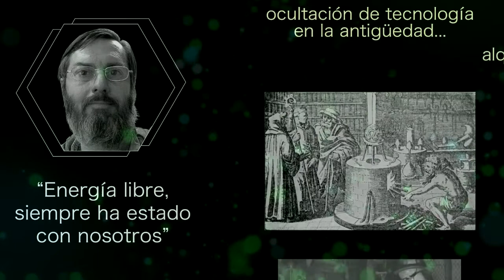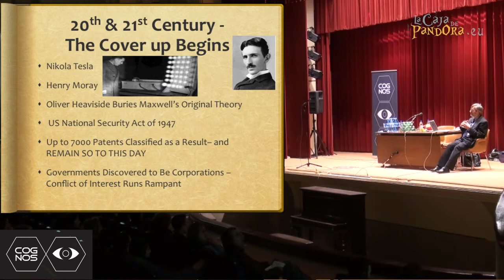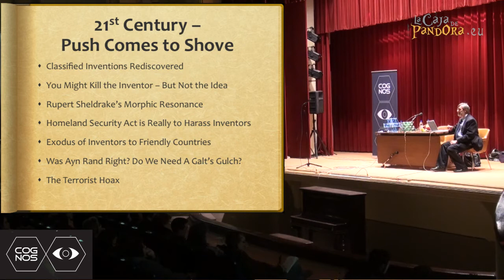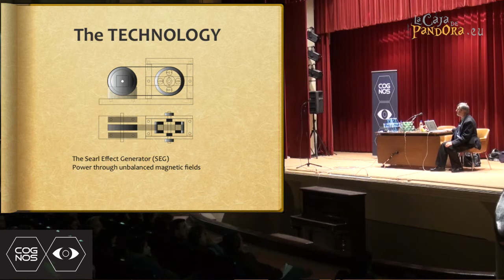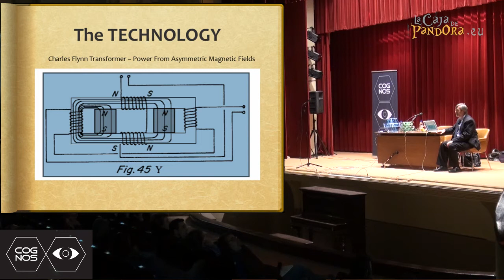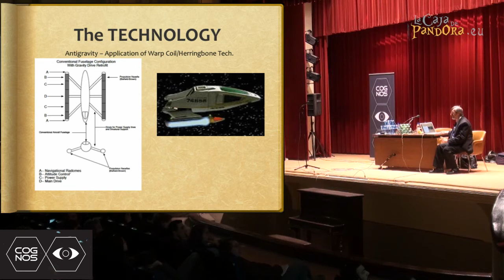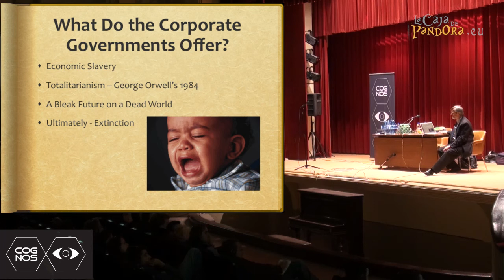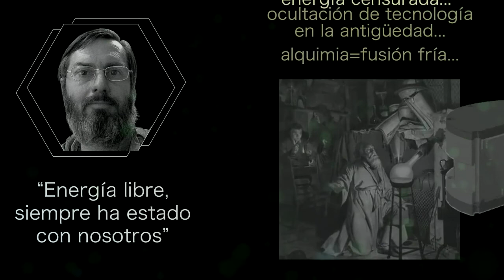Get free energies have always been with us - Wilian Donovan - COGNOS 2013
July 21, 2018 - Next Nassim Haramein conference in Barcelona, available in person and Live Online Streaming.

The conference will offer us in this Cognos Bill 2012 , we will be evident that there has been a cover-up since before the Middle Ages and up to date. We talk Wheel of gravity in the 11th century and make us think that alchemy may well have been cold fusion in the middle ages !

WILLIAM DONOVAN
Bill Donovan was born in Chicago , Illinois . Son of Patrick , an engineer, and Virginia, who was a nurse in the Navy and also worked as a technician for Teletype Corporation.
His training and principal area of expertise is electronic engineering , having worked in both laboratory and Emerson Electric Linear Corporation in Illinois .

Luis Palacios, Ivan Pandora, Yolanda Soria, Dani Pandora Tote.

                         skype: biodescodifica -t -luis

                                   skype: biodescodifica -t- yolanda

BIODESCODIFICA -T

SPECIALIZED CONSULTING INTERNATIONAL ON LINE ( ​​SKYPE )

SPECIALISTS :
BIODESCODIFICACION BIONEUROEMOCION - CP1 -CP2 -CP3 -CP6
NLP
Ericksonian Hypnosis
PSYCH -K
YUEN METHOD
Pranic Healing Psychotherapy PRANIC
METHOD APH
Akashic Records
ThetaHealing
TAROT AND CANALIZACION
REIKI
ART ZAHORI
THE CODE OF EMOTION

MEMBERS OF THE PRODUCTION OF AUDIOVISUAL PANDORA'S BOX

MEMBERS OF THE SPANISH ASSOCIATION BIONEUROEMOCIÓN